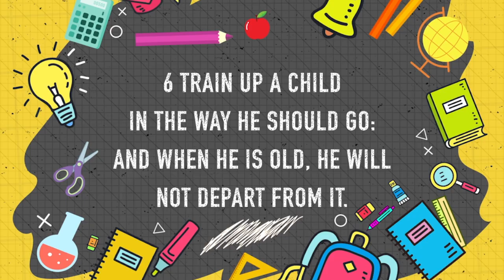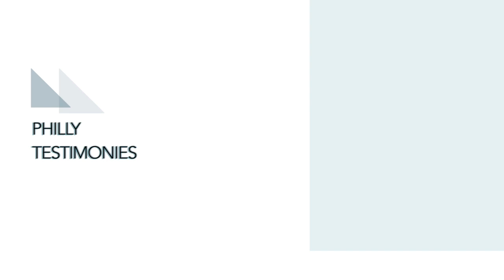PCC 8 18 19